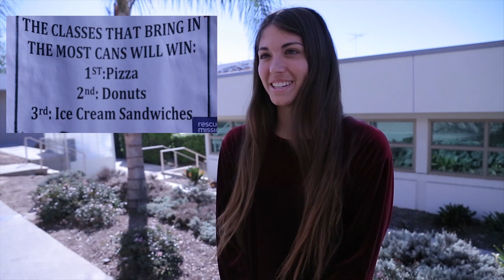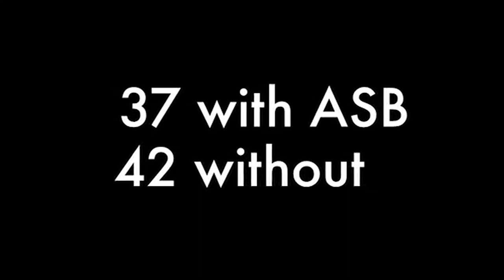Foothill Television Show 17